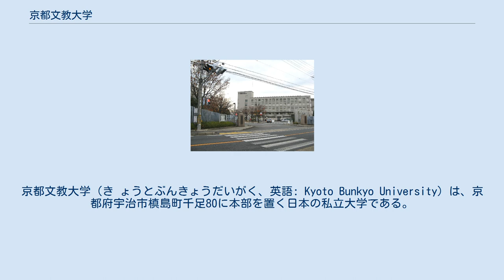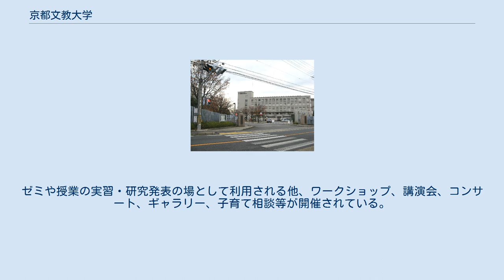京都文教大学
京都文教大学（き ょうとぶんきょうだいがく、英語: Kyoto Bunkyo University）は、京都府宇治市槙島町千足80に本部を置く日本の私立大学である。
1996年に設置された。
大学の略称はKBU。
 仏教精神にもとづく「人間」教育という学園の創立理念を生かしたものであること。
 人間の「心」、「行動」、「文化」を主題とする学問・教育のトポス（場）として設立するものであること。
 豊かな教養と人格を備え、幅広い視野と専門的能力を有して、人類社会の発展に寄与・貢献する人材の育成を目指すこと。
 学術研究の進展、社会経済の発展に伴う新たな需要に対応する、極めて必要性の高い分野で、かつ近隣に類似の学部・学科が十分に設置されていないものであること。
 男女共学の大学にすると共に、地域社会・市民に広く「開かれた大学」を実現すること。
 四年制大学の設置にとどまらず、続いて大学院を設置する枠組みの中で全体構想を考えること。
 京都文教学園の建学の精神は、仏教の基本とも言うべき「三宝帰依」であり、これを三枝樹正道初代学園長は と表現した。
 この精神をうけ、京都文教大学は「四弘誓願」を建学の理念とする。
 これは菩薩（ブッダの生き方を模範にして人生を歩む人）の立てる四つの誓いのことで、 の4つを言う。
 宇治市槇島町千足80に所在する。
 学部 研究科 付属機関 採択されているプログラム 資格取得 京都文教公開講座 京都文教短期大学エクステンションセンター運営。
 国際交流・留学 キャンパスの一部は京都文教短期大学と共同使用されている。
 学生と地域の人々との地域連携、地域交流の場として平成19年6月に宇治市宇治壱番の宇治橋通り商店街に、同年10月に京都市伏見区東大手町の伏見大手筋商店街にそれぞれオープンした。
ゼミや授業の実習・研究発表の場として利用される他、ワークショップ、講演会、コンサート、ギャラリー、子育て相談等が開催されている。